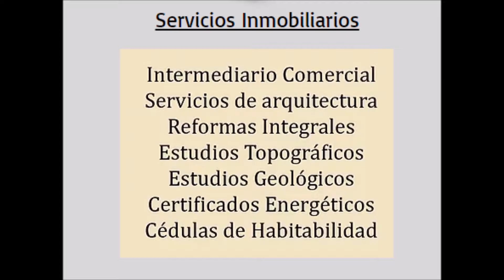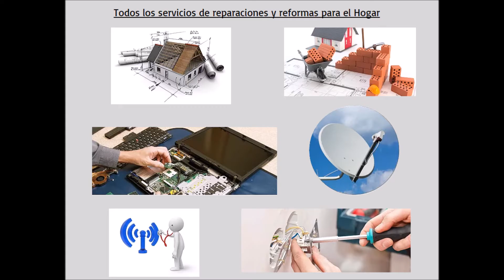Compra Casa en Sant Celoni - CASA CON PISCINA EN PUEBLO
GRAN CASA DE 250 M2 EN EL PUEBLO, SEMINUEVA CON JA... Para más información visita